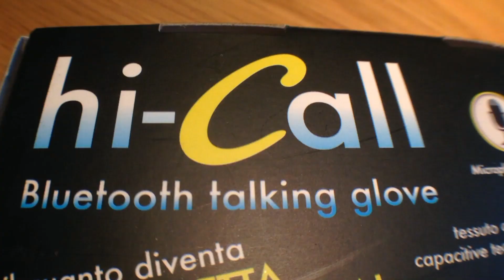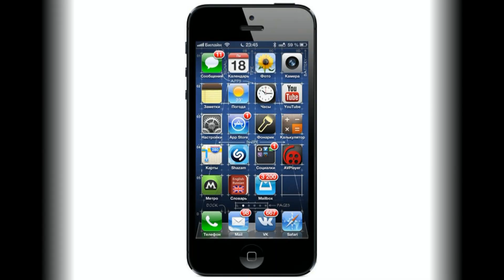Перчатки с bluetooth-гарнитурой Hi-Call